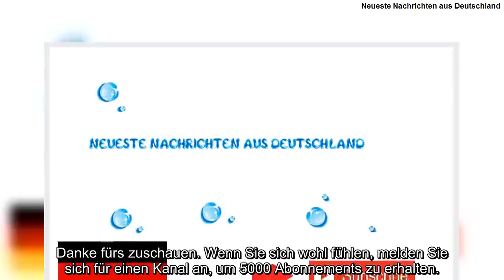Ex-Minister Werner Müller gestorben